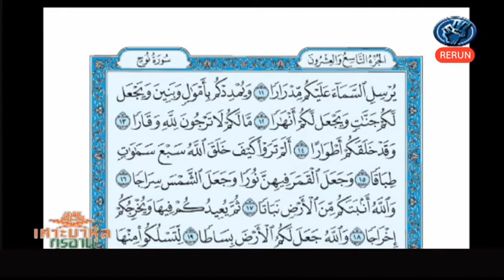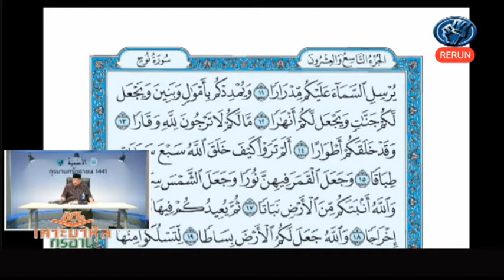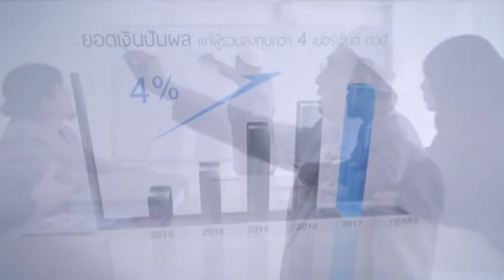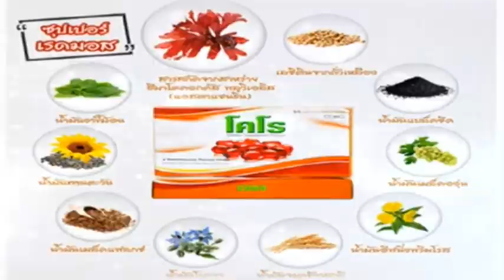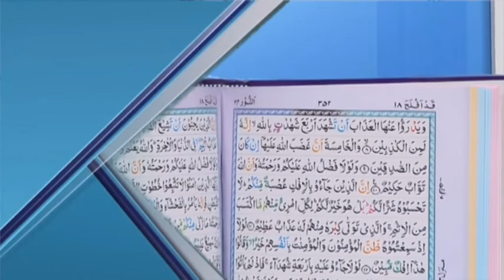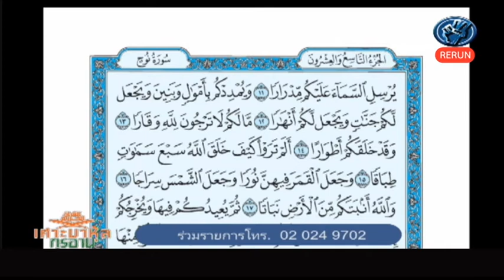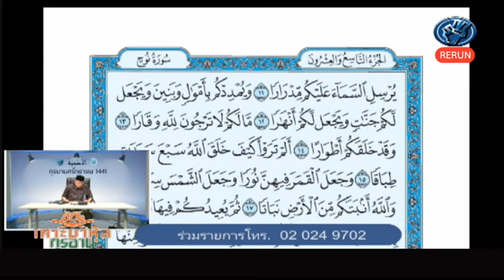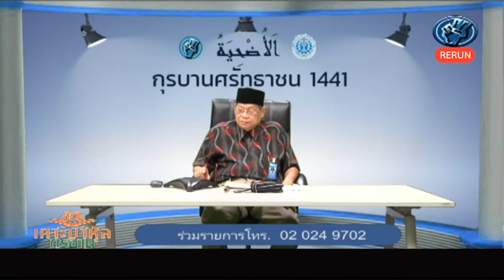rerun เศาะบาหุลกุรอ่าน 630717